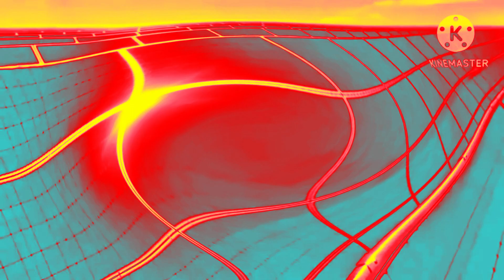(REQUESTED) Weft Best Animation Logos in Pixitracker Major 13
Requested by TheHarpreet2023